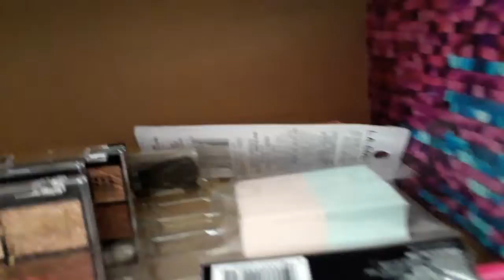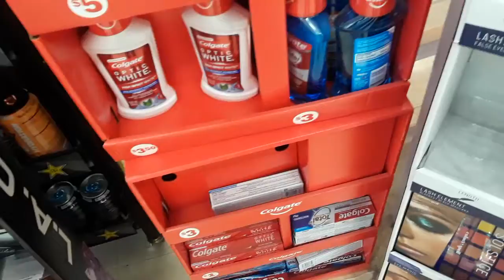All New L.A.Colors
All new L.A.Colors at Family Dollar.